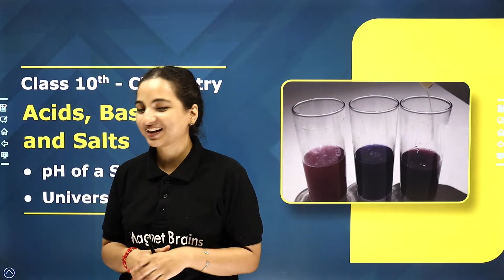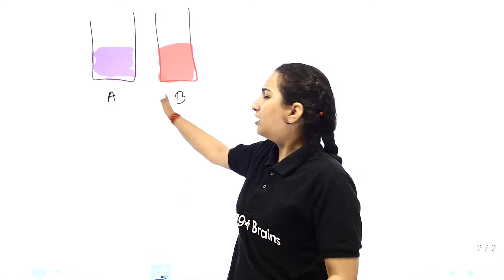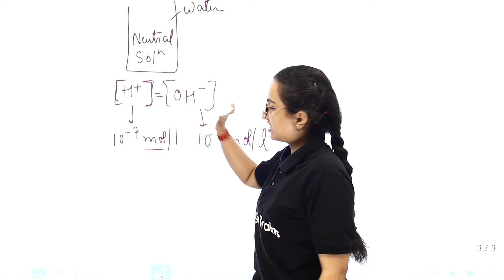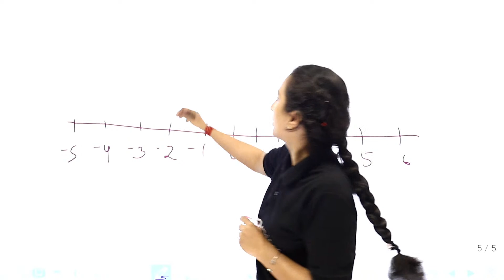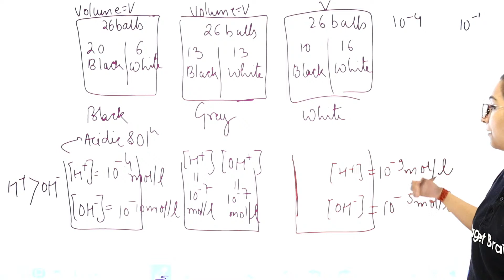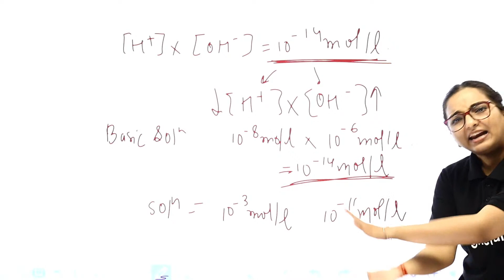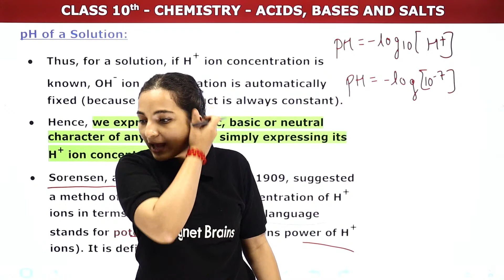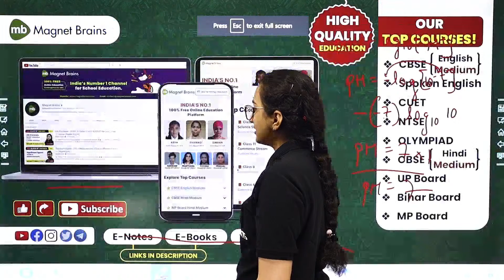pH of a Solution & Universal Indicator - Acids, Bases & Salts | Class 10 Chemistry Chapter 2 (LIVE)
✔️ Class: 10th
✔️ Subject: Chemistry
✔️ Chapter: Acids, Bases & Salts (Chapter 2)
✔️ Topic Name: pH of a Solution & Universal Indicator
✔️ Topics Covered In This Video (By Vibhuti Mam): This video covers the topic of pH of a Solution & Universal Indicator of chapter 2, Acid, Bases & Salts in Class 10th Chemistry, as explained by Vibhuti Mam.
00:00 Introduction: Acids, Bases & Salts (Chapter 2)
03:38 pH of a Solution & Universal Indicator
03:50 pH of a Solution
1:37:12 Website Overview
👉Class 10 MCQ Science | Useful for Board Exam | Class 10 | Physics | Chemistry | Biology | All Chapters Available:-